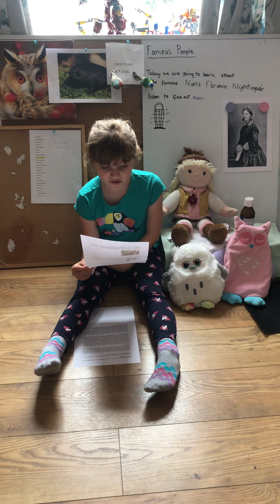Isabelle Gray Florence nightingale facts